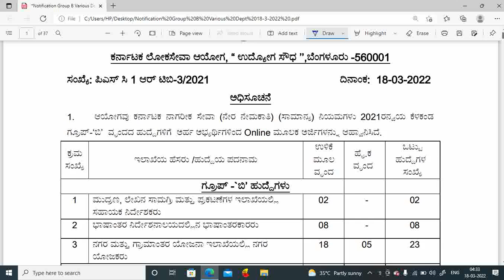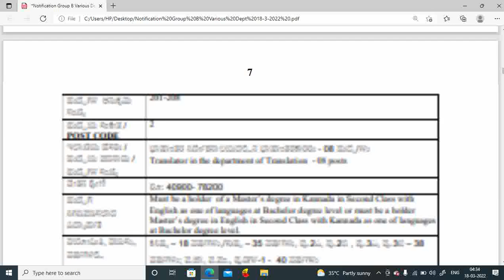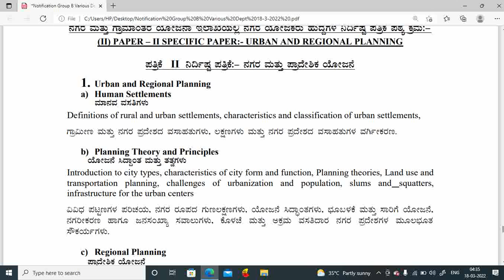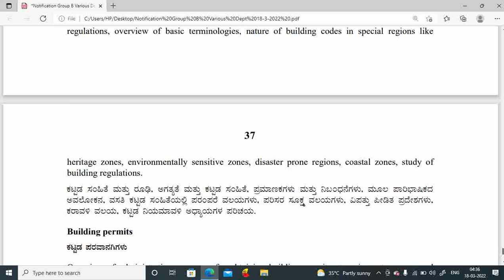town planning recruitment